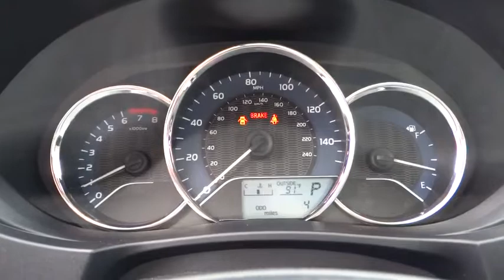2016 TOYOTA COROLLA Northern California, Redding, Sacramento, Red Bluff, Chico, CA GP369555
2016 TOYOTA COROLLA

250 E. Cypress Ave.